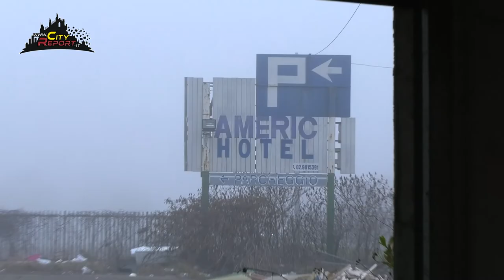AMERIC HOTEL TRASH DELL' AMORE - Finale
Ultima parte dell' esplorazione all' Hotel Americ di Carpiano ( MI ) .
Visitiamo le camere della struttura alle spalle del primo edificio , ci accolgono bivacchi e resti di cibo ,ed alcune pareti bruciate e annerite segno evidente di un incendio avvenuto.
Proseguendo ci imbattiamo in infiltrazioni d 'acqua che hanno creato la " piscina interna " in cui mi sono imbattuto 💦 🥾😀 .
Lungo il cammino , i tombini rimossi ⚠️ ci conducono al verde esterno usato come discarica a cielo aperto , del passato di questa attività ci restano solo i ricordi...